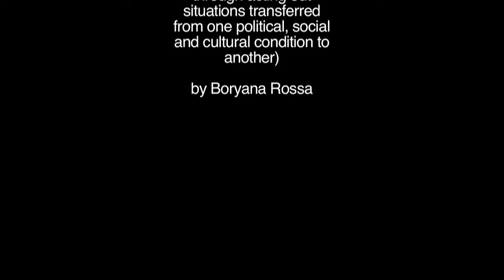original re edit 1981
All the materials belong to Oleg Mavromatti and the use of any of them need permission from him.